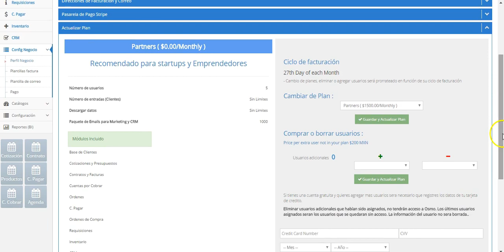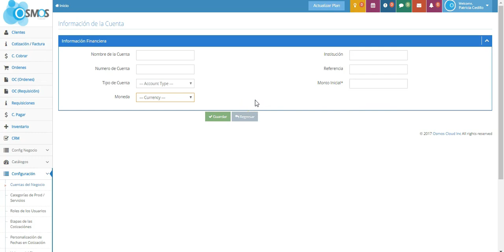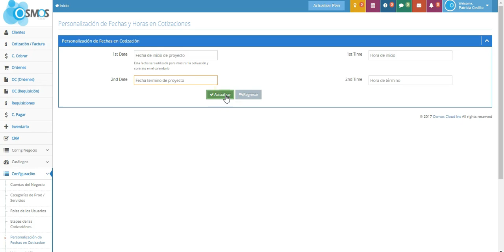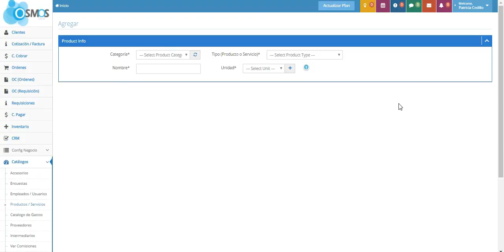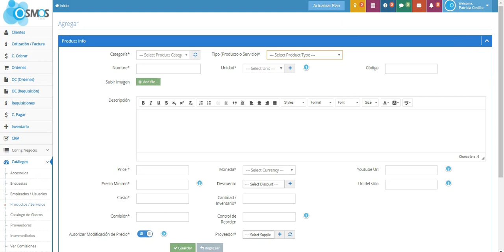Configuración inicial cuenta Osmos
Osmos es el sistema para la gestión de cotizaciones y ventas en la nube ideal para tu negocio. A través de este video te mostraremos las 7 etapas a seguir para poder configurar tu cuenta de una manera simple e intuitiva. Si solo vas a utilizar el CRM solo te sugerimos completar el paso 1, pero si vas a mandar cotizaciones te sugerimos completar los 7 pasos.